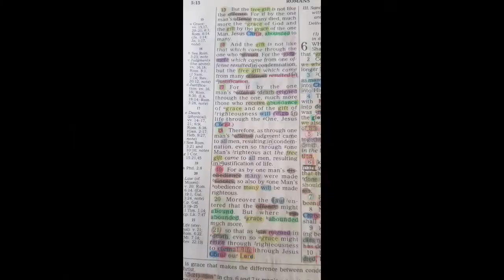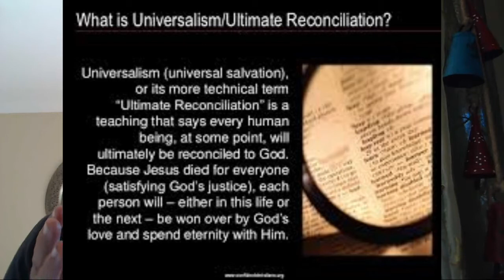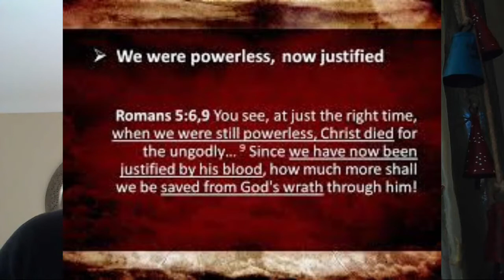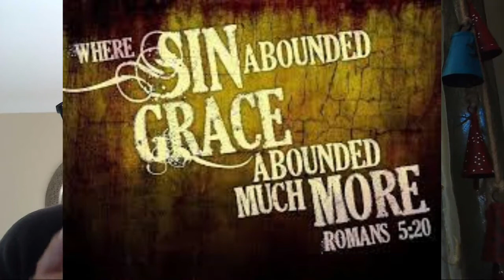Romans 5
Recovery For Ex Cult Members and Religious people Alike.